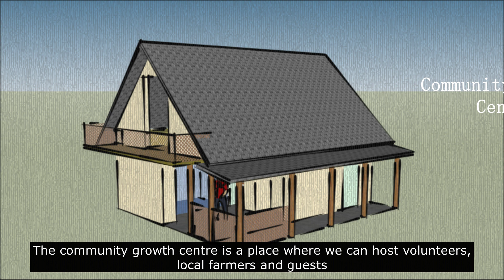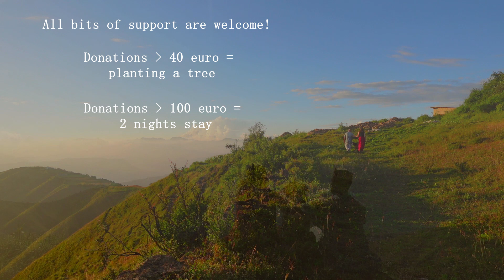Help us build a Community Growth Centre made from earth! SUSTAINABLE CONSTRUCTION AT VANIRAH FARM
Hi everyone! This video is part of our crowdfunding campaign at Indiegogo, which is running from half Nov 2022 until half Jan 2023 (check for the crowdfunding campaign).

We are Pawan and Marloes from Vanirah Farm. A permaculture farm we are building from scratch here in the Indian Himalayas at 2150 m altitude. We started this journey together about 4 years ago and have so far built our own house, a community kitchen, a compost toilet, an animal shed, a large rainwater harvesting tank, several ponds and more. We have also planted lots of different herbs, fruit and nut trees and got our first animals here at the farm! How lucky we are to have met each other... Two people from different continents, but with a similar dream and vision:

• To live simple, sustainable, and close to nature.
• To grow our own food and share with our community.
• To practice permaculture from the traditional methods of the local farmers and,
• To give back by researching innovative ways to make them more viable in todays world.

And to be able to share what we have learnt here throughout our journey; we are planning to build a Community Growth Centre. This building will be used to host guest, local farmers, and volunteers and to organize workshops about organic/permaculture farming, sustainable construction, self-sufficiency lifestyle, community based agritourism and value addition and marketing of our farm produce.

The building will use the local soil, stone and timber as the main construction materials. It will have a dormitory room, a small kitchen, a washroom, a common veranda space and a multifunctional attic space.
We will need your support to make this happen! Become a part of Vanirah farm by contributing to the build of the Community Growth Centre. A space where you can stay with us, learn, and share your life experiences with the local Himalayan farmers.

If you want to know more about us, visit our Youtube channel, where we regularly upload new farm life videos, our Instagram page or our